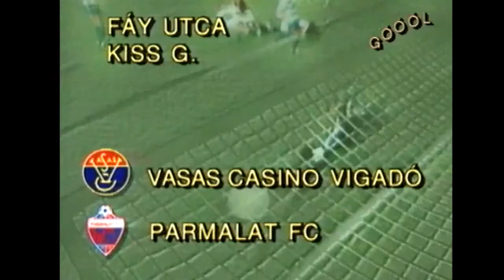Vasas-Parmalat | 2-0 | 1995. 08. 05 | MLSZ TV Archív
"1995/96, NB I, 1. forduló. Már az első negyedórában eldöntötte a meccset a Vasas.